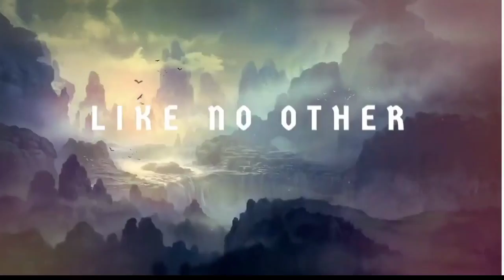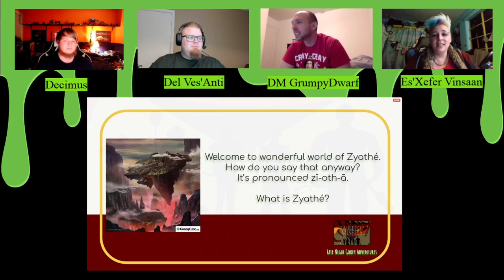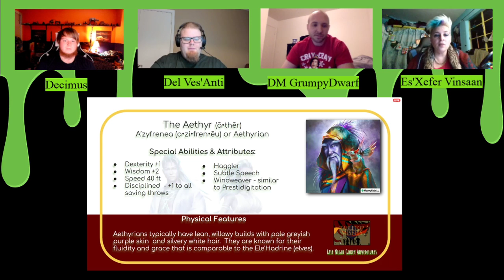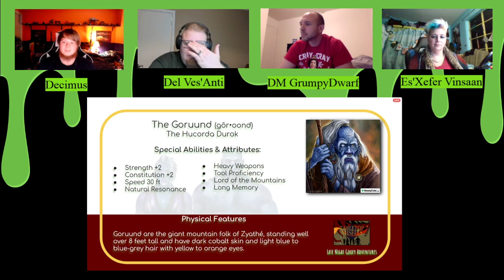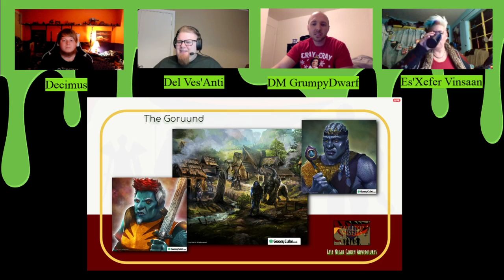Late Night Gooey Adventure - Aethyrian & Goruund